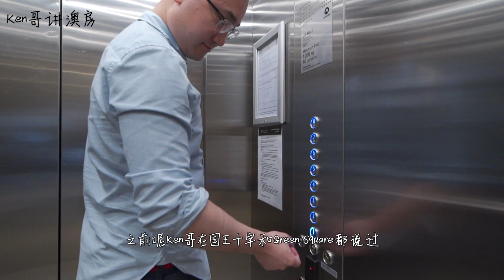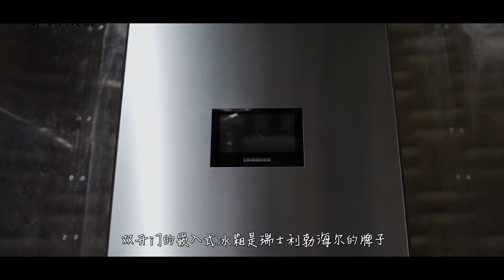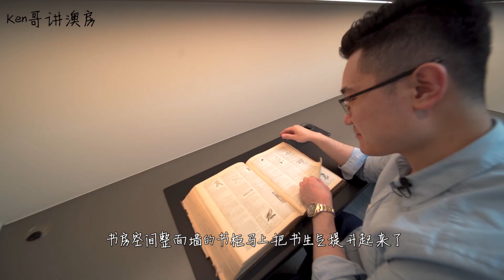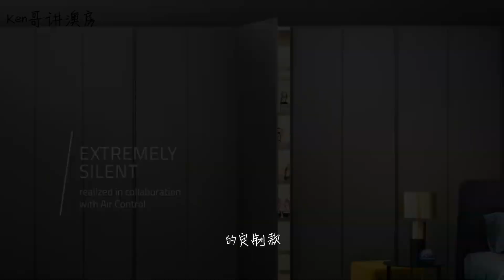【Ken哥讲澳房】悉尼350万澳币的“一线湾景房”到底什么样子？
大家好，我是看澳房的Ken哥，一直有小伙伴跟Ken哥说想看悉尼的水景房，今天Ken哥带你们看一个位于南悉尼Woolooware的顶层Penthouse的一线湾景房，3房2.5卫带1书房，还配有双车位，总面积320平米，指导价格350万澳币，The Crest Penthouse到了，我们继续走起。